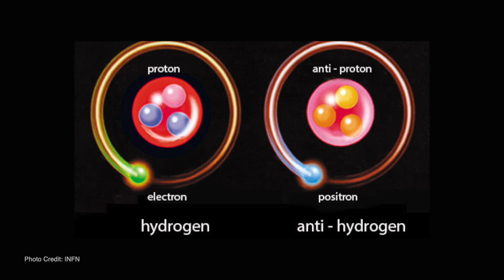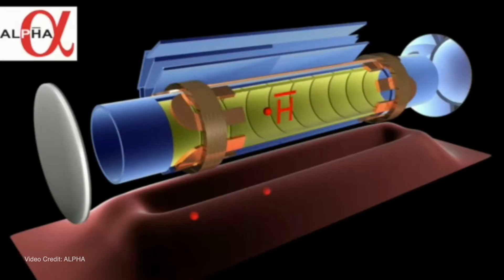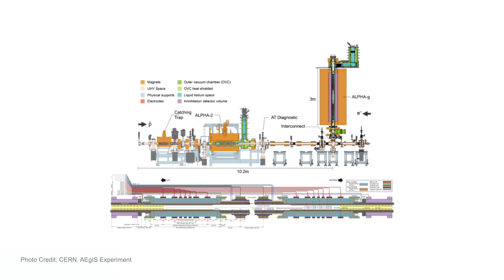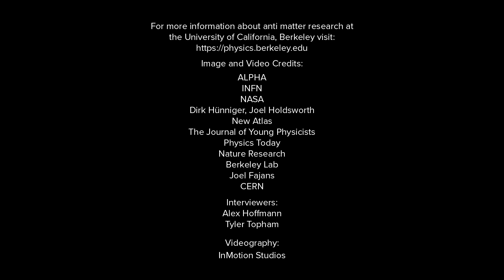Prof. Joel Fajans | Fundamental Tests with Antihydrogen Atoms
When the Big Bang created the current universe, there should have been as much matter as anti-matter created. If so, the end result would then have been that all the matter annihilated the anti-matter, leaving pure energy. That didn’t happen – and so there must have been more matter than anti-matter. This is a huge physics quandary that is best studied by making and measuring the properties of anti-atoms, plasmas made of anti-matter, and compare those properties to their matter counterparts.

In this video, Prof. Joel Fajans of the University of California at Berkeley, describes his research into the properties of antihydrogen atoms. The results of that research may solve this fundamental quandary on the origins of the universe.